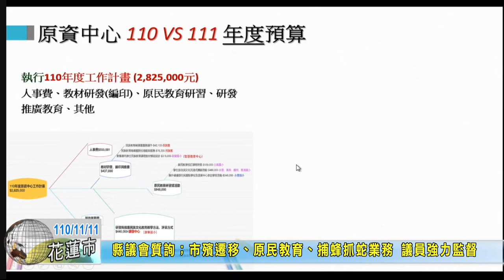20211111 02 縣議會質詢；市殯遷移、原民教育、捕蜂抓蛇業務 議員強力監督